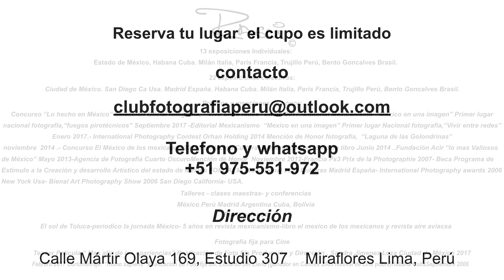TALLERES Y CLASES MAESTRAS DE FOTOGRAFIA LIMA PERU 2018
Club de Fotografía Peru 2018
presentan los talleres  y clases maestras de fotografía 2018
cupos limitados

Creditos de musica de :
Track: Allegory
Composer: Samuel Karl Bohn
Album: La Belle Époque (2018)

Categoría
Música
Música en este vídeo
Más información
Escucha música sin anuncios con YouTube Premium
Canción
Allegory
Artista
Audiomachine
Álbum
La Belle Epoque
Con licencia de
Audiomachine (en nombre de Audiomachine)